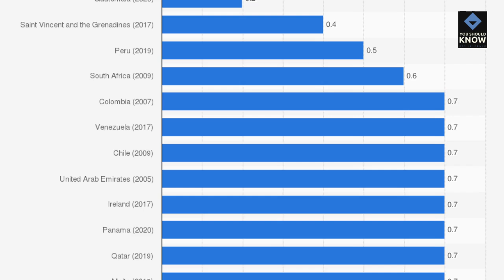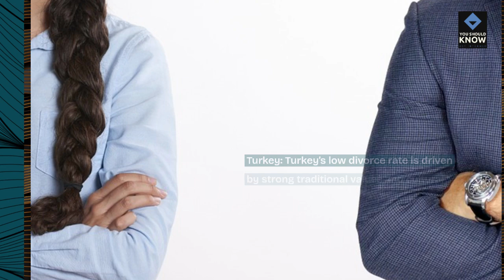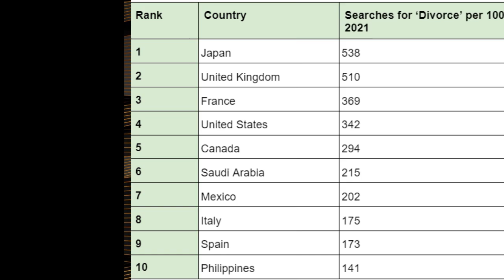Top 10 Countries with the Lowest Divorce Rates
Learn about the top 10 countries with the lowest divorce rates. Find out where marriages are more stable and the cultural or societal factors at play.